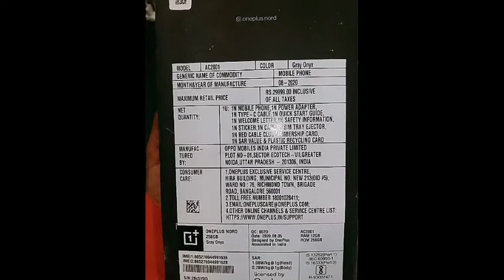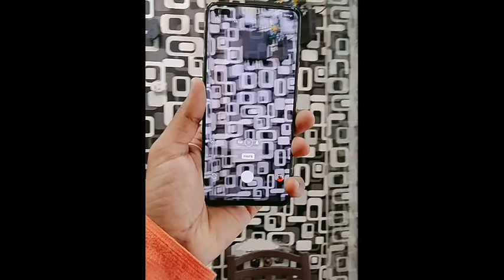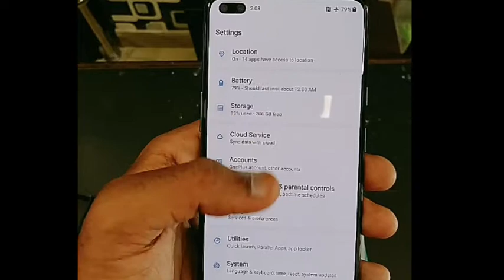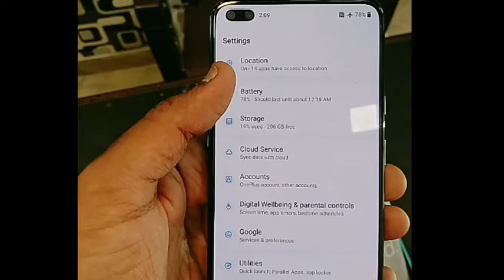OnePlus Nord Unboxing oneplus nord price in india | 5G phone | 48 mega Camera HD PHOTO VIDEO ke sath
life tricks

Hello Gays Walcom to MyVlogs Kaise ho ap sub. Aj ki video bhot osm hone wali hai sirf ap logo ke liy mere bhai Nishant_Rajora ne OnePlus Nord khreeda Uspe mene Unboxing video bnai hai. please mere bhai ko instagram pe fallow kare or gays kuch tips an information bhi di gai hai ap logo ko phone pasand ay ga hi ayga jrur 48MG camera jo ki Ek nikon ke camera ko takkar de rha hai ap video ko puri dekhna Friends or comments me jrur btana kaisa lga apko ONEPLUS NORD

OnePlus Nord performance
OnePlus Nord Vs Redmi K20 Pro